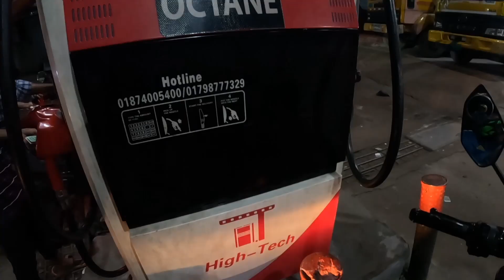Moto vlog by gopro hero 11 at night time। Best fuel। রাতের ভিডিও। প্রতি সপ্তাহে তৈল নেই বাইকের জন্য।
Titel: Moto vlog by gopro hero 11 at night time। রাতের ভিডিও। কেন আমি প্রতি সপ্তাহে তেল নেই বাইকের জন্য।

Another Video Link: Moto vlog by gopro hero 11 at night time। Best fuel। রাতের ভিডিও। প্রতি সপ্তাহে তৈল নেই বাইকের জন্য।

Greetings,
This is Mohammad Sujan Hossain (MSH). This is my personal YouTube Channel. I'm an Investigation journalist and vlogger in my personal life. I just find myself happy with the simple things. Appreciating the blessings god gave me. I love to travel and take experience in my life. My channel name is @unlock Destination. I don’t know where I’m going and what I’m doing but I’m always with all of you. Sometimes I’m using my motorbike and make a moto blogging video. Unlock Destination is dedicated to bringing high-class Travelling to you on YouTube for free. With the latest camera equipment used by well-known filmmakers working for famous production studios.
Enjoy stories about nature, wildlife, and culture, people, history and Travelling, Moto vlogging with more to come.
"আনলক ডেস্টিনেশন" চ্যানেলটি আমার ব্যক্তিগত ব্লগিং ইউটিউব চ্যানেল। আমি মটো ব্লগিং ও ডকুমেন্টারি নিয়ে ব্লগ করি।যেখানে বাংলাদেশের ভূ -তত্ত্ব তুলে ধরা হয় সকলের কাছে।আমি চাচ্ছি বাংলাদেশের ভূ -তত্ত্ব নিয়ে কাজ করার জন্য এবং বাংলাদেশকে পৃথিবীর বুকে পরিচয় করিয়ে দেওয়ার জন্য। বাংলাদেশের সৌন্দর্য সকলের কাছে পৌঁছে দেওয়ার জন্য আমি আপ্রাণ চেষ্টা করছি। সেই সাথে আমি ঘুরতে অনেক ভালোবাসি আর তাই ট্রাভেলিং ব্লগ করি।
WARNING: Before you judge ME, make sure you’re P E R F E C T.

Video Search key:
Please Stay with Me:
Publisher and Editor: Md. Sujan Hossain